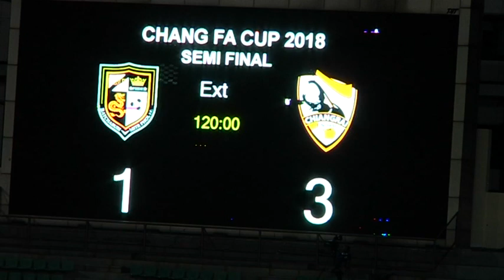ไฮไลท์ฟุตบอล เอฟเอ คัพ 2018 | สิงห์ เชียงราย ยูไนเต็ด 3-1 ราชบุรี มิตรผล เอฟซี | 26-9-61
*** สรุปผลฟุตบอล เอฟเอ คัพ รอบรองชนะเลิศ วันที่ 26 กันยายน 2561

สิงห์ เชียงราย ยูไนเต็ด 3-1 ราชบุรี มิตรผล เอฟซี (เสมอ 1-1 ในช่วง 90 นาที)

0-1 : คัง ซู อิล น.67
1-1 : ศราวุธ อินแป้น น.88
2-1 : วิลเลี่ยม เอ็นริเก้ น.112
3-1 : โรซิมาร์ อมานซิโอ น.120

* ผลอีกคู่
ศรีสะเกษ เอฟซี 1-2 บุรีรัมย์ ยูไนเต็ด

สิงห์ เชียงราย ยูไนเต็ด ทะลุเข้ารอบชิงชนะเลิศไปพบกับ บุรีรัมย์ ยูไนเต็ด ซึ่งจะลงสนามฟาดแข้งในวันเสาร์ที่ 27 ตุลาคม 2561 ณ สนามกีฬาแห่งชาติศุภชลาศัย